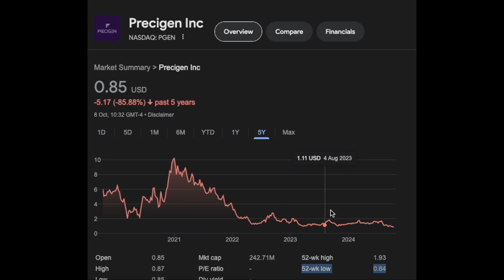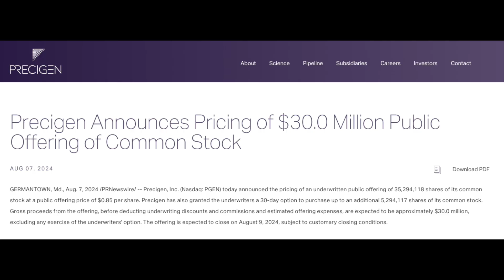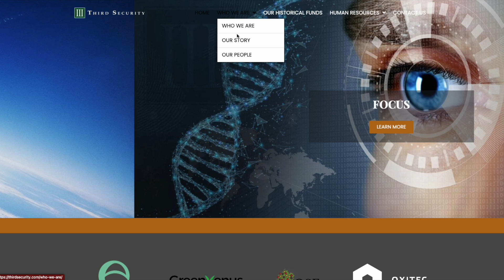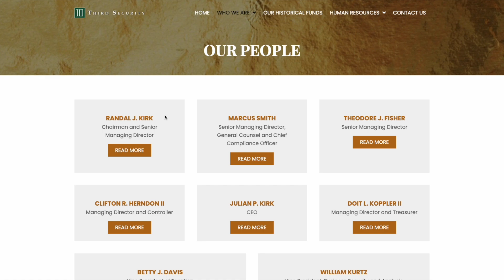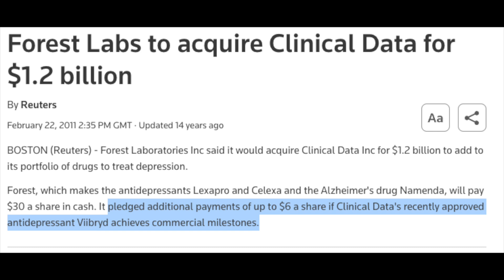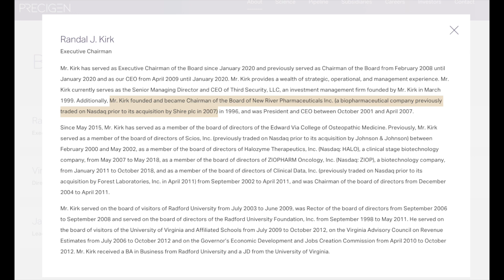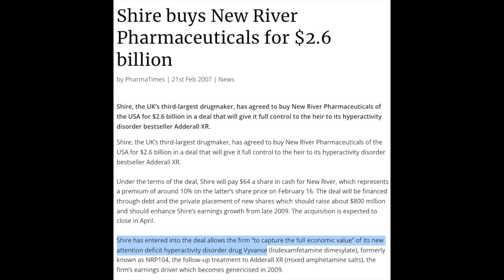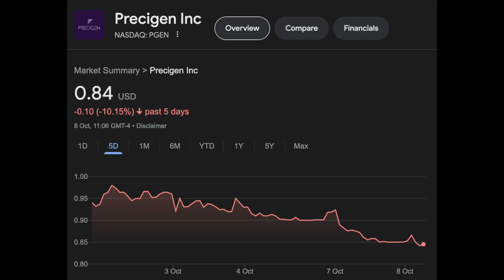Precigen Price Crash - Stock trading at a discount?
Precigen Price Crash - Stock trading at a discount? (Part One)

I've done a few videos on Precigen, this is probably the best

Interactive Brokers are the cheapest trading platform in the UK and offer you the widest choice of stocks from across the world.